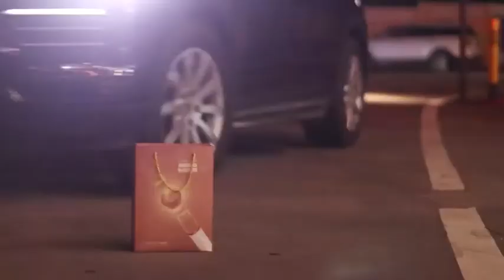Car Seat Headrest Pillow Travel Rest Neck Pillow Support Solution For Kids Pillow And Adults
[Comfortable siesta time] The main design of the car seat pillow is to provide passengers with head and neck support when they fall asleep, thereby providing a more comfortable siesta time. The side pillows of the headrest are filled with a soft and thick memory foam pad, which is sufficient as a cushion. The pillowcase is made of leather and is easy to clean. Fits most cars with a headrest (the bar distance should be greater than 3.75 inches).
[Width and height adjustable] You can adjust the width between the two headrests by selecting the slot position on the telescopic support rod (minimum distance between the two pillows: 10.63 inches). The pillows can also be raised and lowered and rotated 180 degrees to accommodate various heights. If not needed, just lift them up to save space inside the car.
[Easy installation] The headrest can be removed, and it can be easily fixed on the headrest support bar. First, choose the right rubber washer to fix on the headrest of the car seat. Then fix the telescopic support rod to the rubber washer. Finally, tighten the cover with a screwdriver.
[Good care for passengers] Car seat pillows can comfortably support one side of the head and neck, relax the muscles, and prevent the neck from floating due to prolonged bending, fatigue and pain. And protect your head from knocking on the doors and windows. Take care of your family, friends or business partners.
[Telescopic design] The telescopic support rod is made of high-quality ABS material, which is stable and safe. The width of the pillow can be adjusted according to the width of the seat. Note: Not suitable for all types of cars and can only be mounted on car seats with headrest levers.